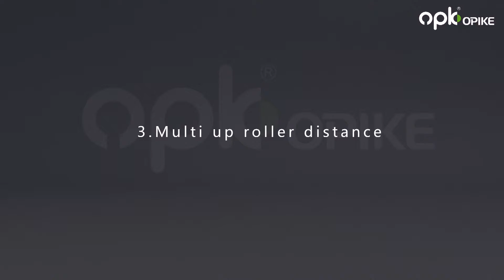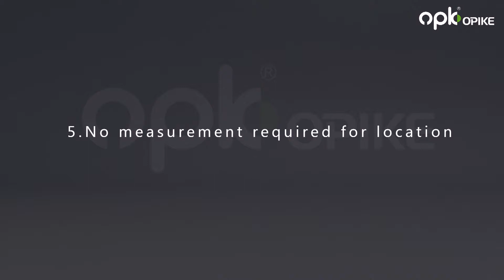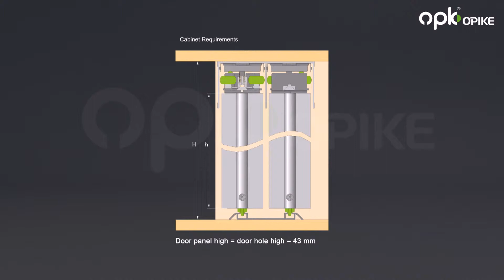Wardrobe sliding door system installation -Cruiser 2